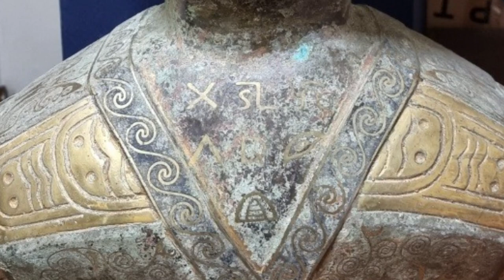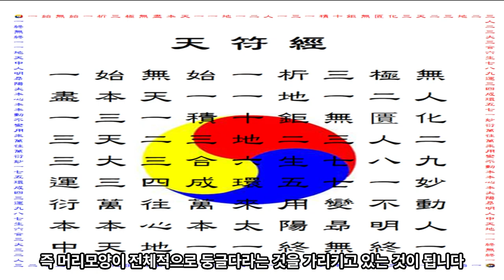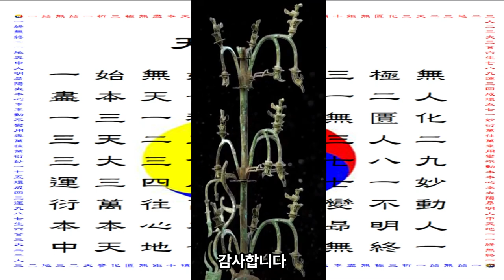세계 최초 삼성퇴 인물상 유물에 새겨진 문자 대공개- 배달나라 시대 문자?